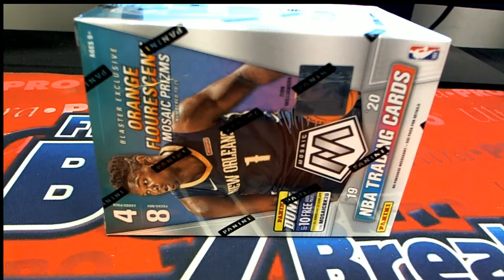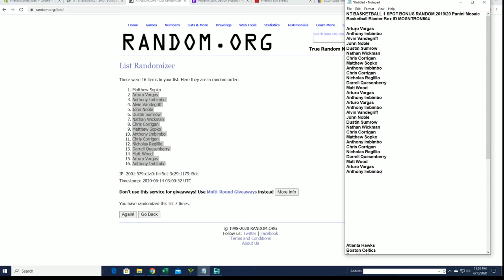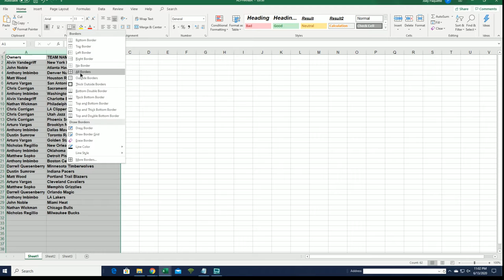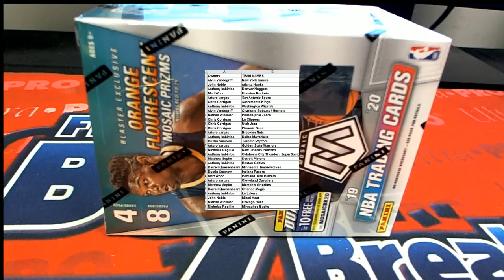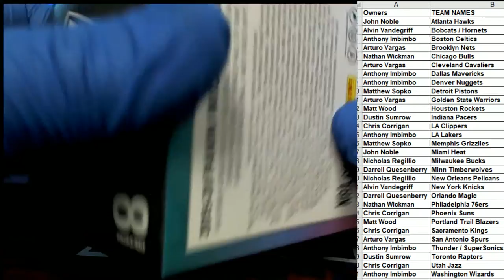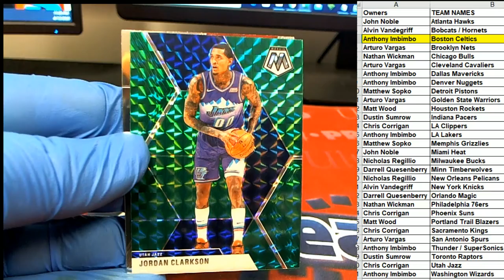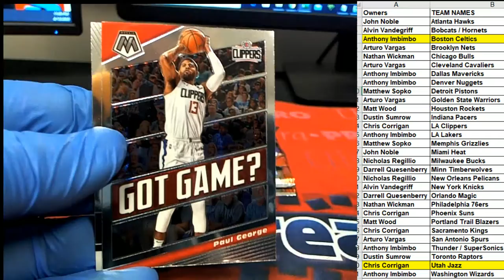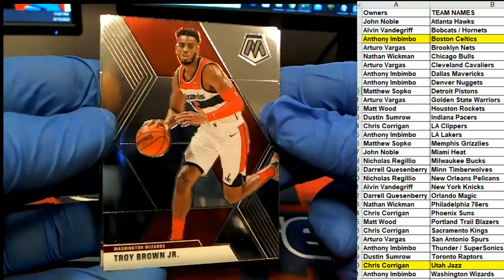NT BASKETBALL 1 SPOT BONUS RANDOM 201920 Panini Mosaic Basketball Blaster Box ID MOSNTBON504